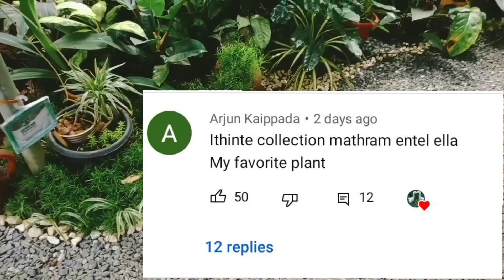ക്രിസ്മസ് സമ്മാനം ആർക്കെന്ന് അറിയണ്ടേ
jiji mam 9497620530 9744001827